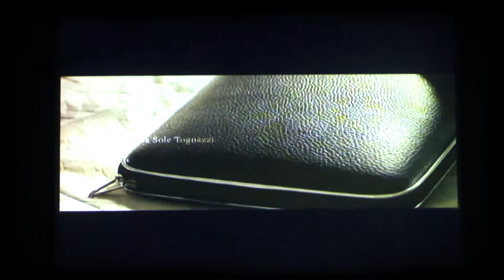Festa do Cinema Italiano 2014 - 7ª edição (Dia 15 de Abril - Lisboa)